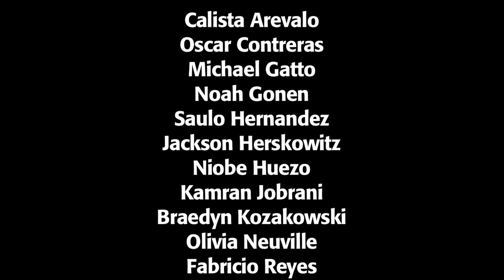Long Road Home Reel Visions Venice Arts Spring 2016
Reel Visions, Venice Arts, Spring 2016